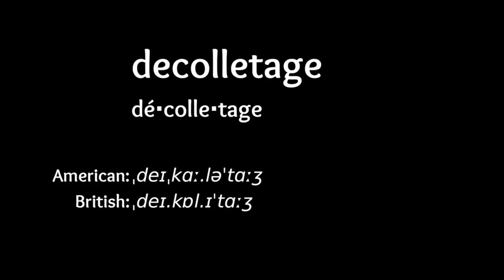FALL TRENDS 2021 | Rue21 Plus Size Try On Haul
I hope you're having a fantastic day so far! Today's try on haul is going to be all about Fall trends 2021 from the brand Rue21. They have some of the cutest, most comfortable pieces around and it's all on trend for this Fall season. We're talking plus size outfits, cozy casuals, brand new denim jeans, and some loungewear that I am crazy about! A huge thank you to Rue21 for partnering with me in today's video.

❤️ PRODUCTS MENTIONED:

OUTFIT #1

OUTFIT #2

OUTFIT #3

OUTFIT #4

❤️ MAKEUP WORN:

* Watt's Beauty Hyaluronic Acid

* Foundation - Loreal Pro Glow

* Concealer Maybelline

* Bronzer BH Cosmetics

* Eyeshadow  -  Pacifica Tiger Eye Palette

* Mascara - Loreal Lash Paradise

* Covergirl Blush

* Contour - Kat Von D

* Lips - Kat Von D Vampira